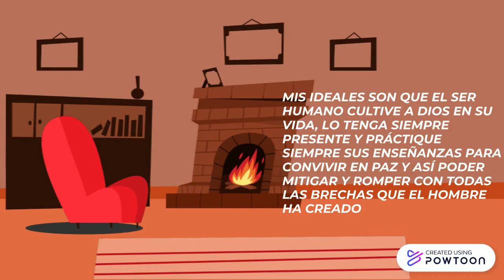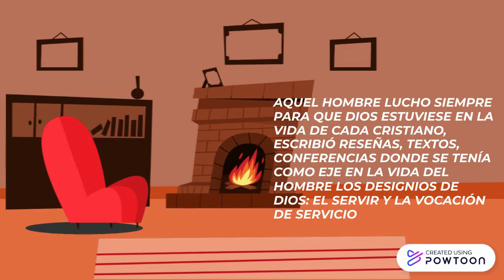CUENTO PADRE GARCIA HERREROS